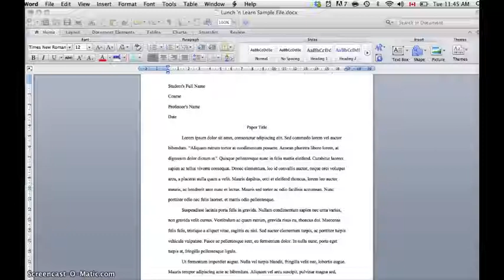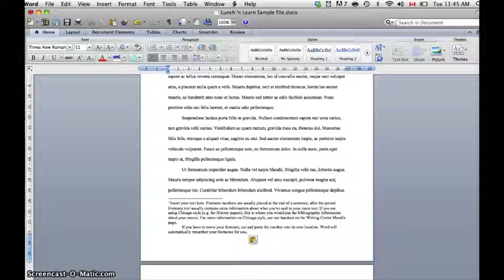Inserting Footnotes in Word 2010 (Mac)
Use Word's footnote function for in-text citation or to include extra information in your paper.